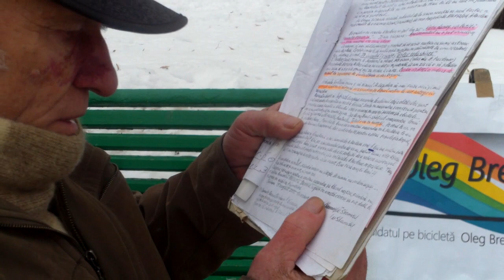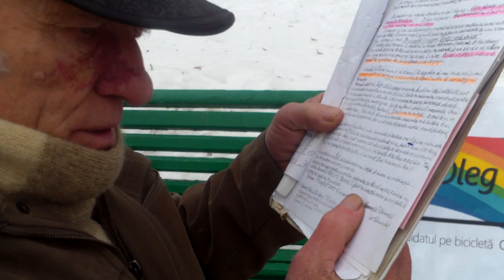Îl roagă pe Chirtoacă să candideze n Siberia - Curaj.TV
Nicolai Stamati a aflat că fostul primar al capitalei, Dorin Chirtoacă, vrea să candideze din nou pentru Parlament. Pănsionarul şi-a amintit de corespondenţa lui de acum cîţiva ani despre mansarde şi s-a gîndit să o facă publică.